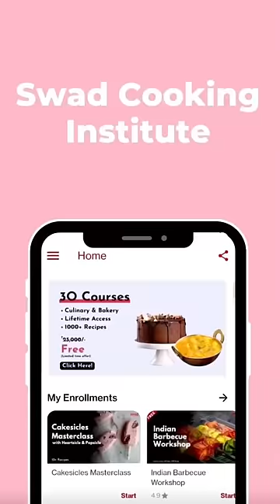Art of Plating | Simple Plating Technique | Plating Hacks | Food Plating Tips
Art of Plating: Ep:04😍

⚡️Ingredients used for plating:

-Chocolate Ganache
- White Chocolate
- Biscuit Crumble
- Mint Leaves
- Cherry
- Blondie/ Pastries/ Cake Piece